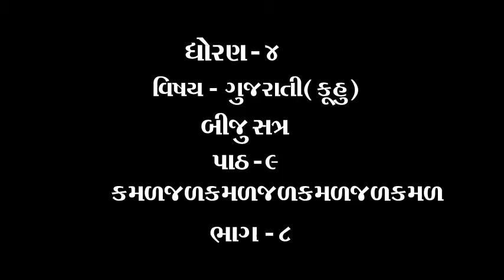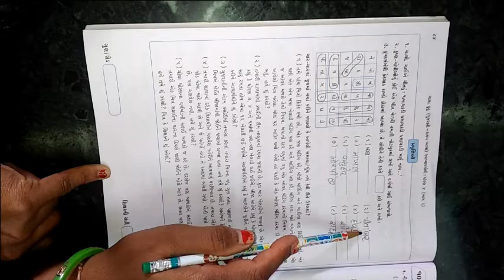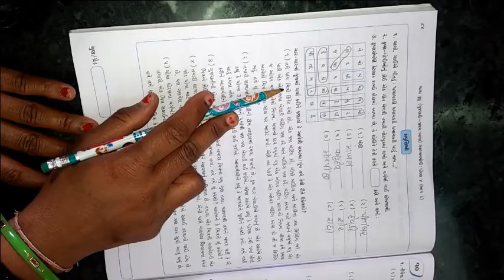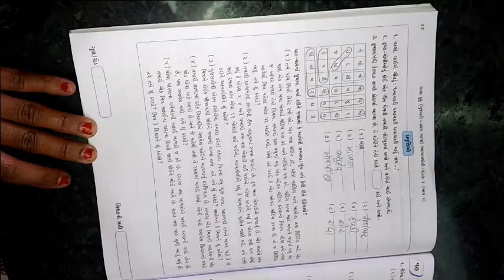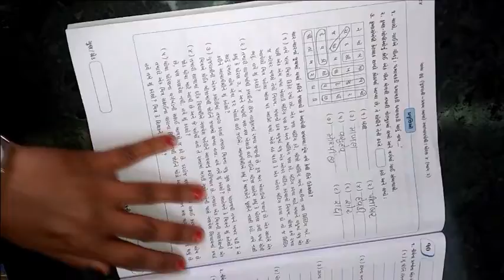ધોરણ ૪ વિષય ગુજરાતી કુહૂ પાઠ ૯ કમળજળકમળજળકમળજળકમળ ભાગ ૮